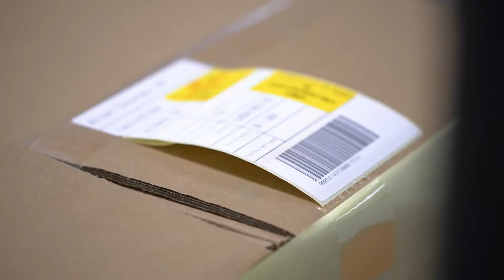Z-Impact Trailer video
Als bedrijf kan je niet meer om digitale transformatie heen. Klanten verwachten vlotte online dienstverlening, gepersonaliseerde oplossingen en een service op topniveau. Tegelijk wil jij efficiënte processen en wens je jouw medewerkers vlot te laten samenwerken. Dat kan, dankzij nieuwe technologieën, big data en cloudplatformen. In Z-Impact verneemt je van bedrijven uit diverse sectoren hoe zij zo’n digitalisering met succes hebben aangepakt.